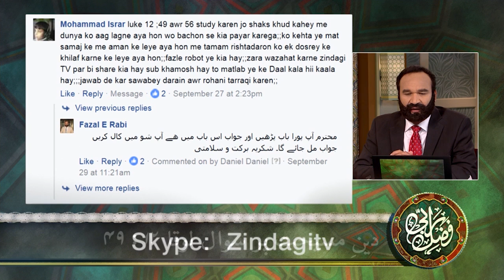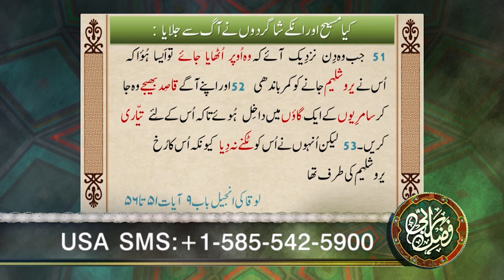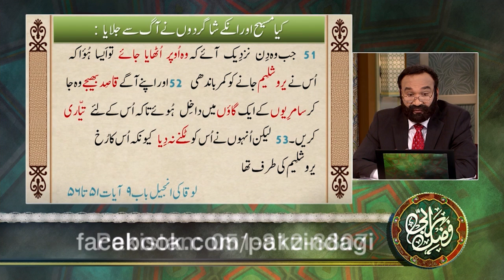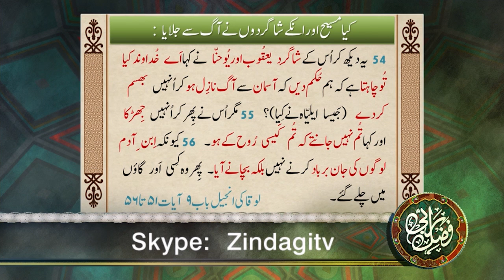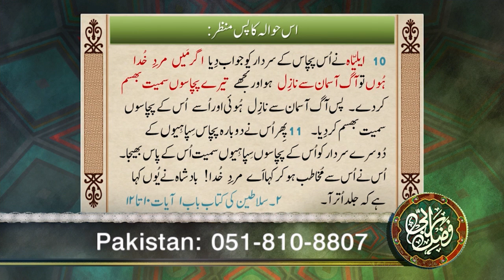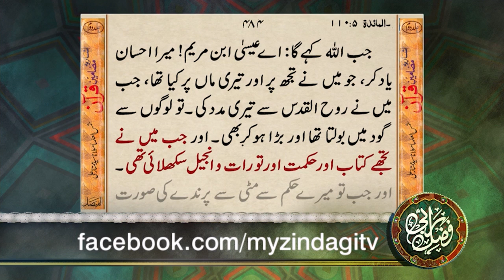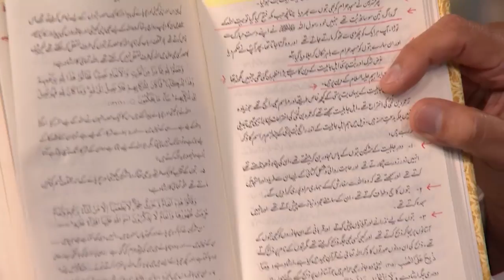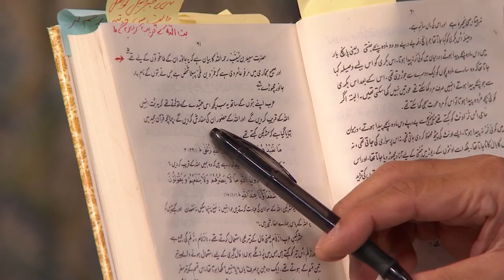FER257 - Din-e-Masihat par sawal: Luqa 12:49